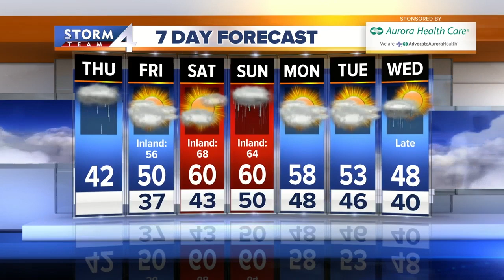Elissia Wilson's 12p Storm Team 4Cast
Thursday is looking pretty gross, but this weekend appears to be much more spring-like.